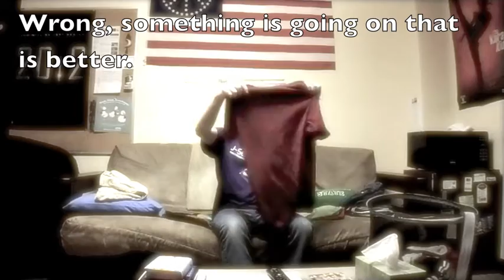Epic Laundry Time!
This is something that I just thought of and I thought it would be cool to make a video about it. It's kind of different from my other stuff.

I MAKE LAUNDRY EPIC! GET IT!

My Time ft. Jeremih by Fabolous